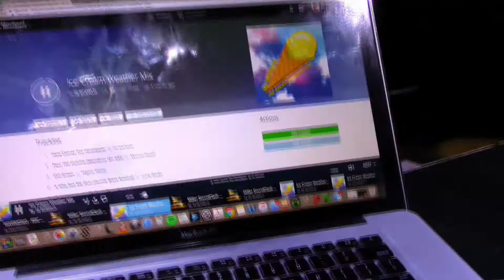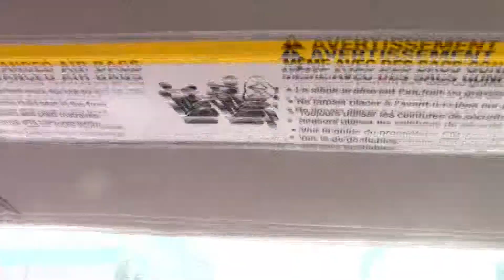VLOG 1: '80s vs '90s (Portland, ME)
On July 21, 2017 I went head to head in an epic DJ battle to settle the long unanswered question: which decade had better music, the '80s or '90s?